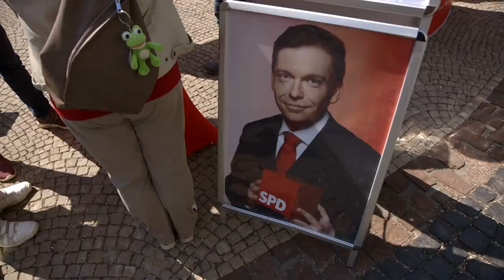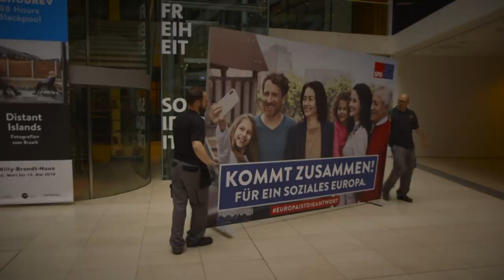European Elections: Can social democracy survive? - BBC Newsnight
When Europe Goes to the polls on 23 May, the right-wing campaign spearheaded by Italy's Matteo Salvini - leader of The League - could change the shape of European politics.

Salvini is trying to create a nationalist bloc that would be the second biggest force in the European parliament.

But where would that leave the centre-left or social democrats, who for decades were a natural party of government across Europe?

Three former leaders - Tony Blair, Matteo Renzi and Helle Thorning-Schmidt - offer their thoughts.

Our Diplomatic Editor Mark Urban reports.